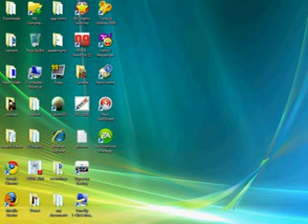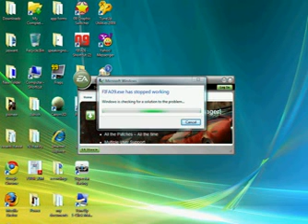Fifa 09 VIsta BUg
Fifa 09 stopped responding when clicked online game modes